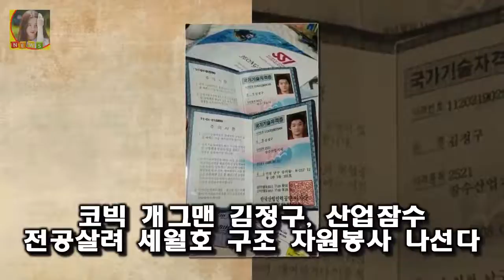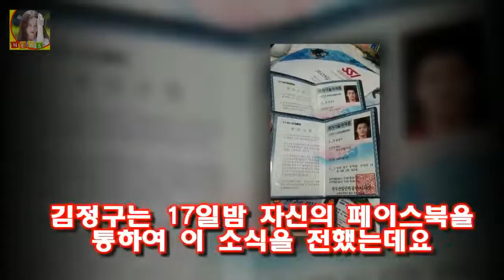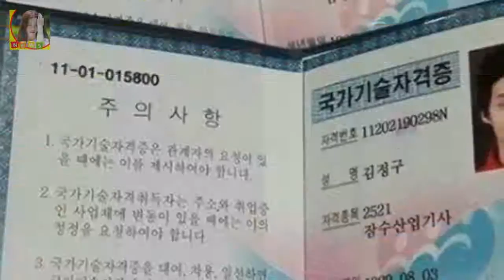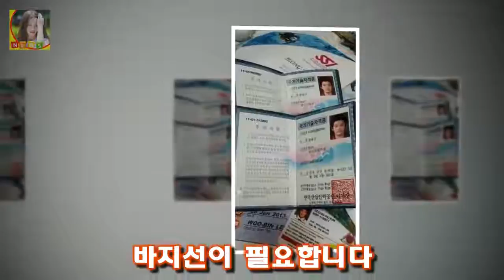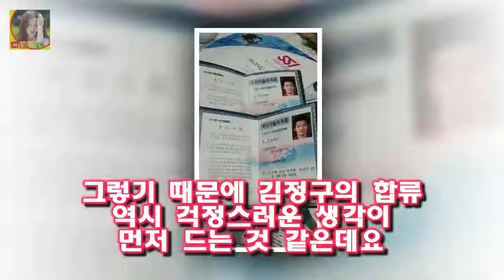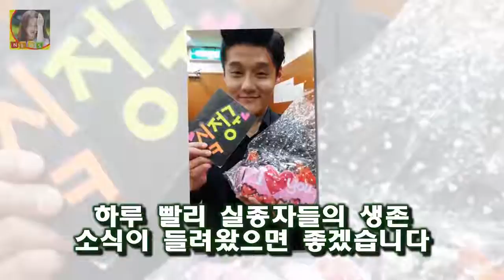코빅 개그맨 김정구 산업잠수 전공살려 세월호 구조 자원봉사 나선다. 하루빨리 한 사람의 생명이라도 살릴 수 있도록 대한민국 모든 사람들이 관심을 가져 구조 활동에 힘을 실어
코빅 개그맨 김정구 산업잠수 전공살려 세월호 구조 자원봉사 나선다
세월호 침몰 사건으로 현재 실종자와 사망자를 합쳐 300명의 가까운 사람들이 희생이 되었습니다
정말 어떻게 이런 일이 일어날 수 있는지 너무나 가슴이 아프고 밤잠을 못이룰 정도로 기분이 우울한데요
하루빨리 한 사람의 생명이라도 살릴 수 있도록 대한민국 모든 사람들이 관심을 가져 구조 활동에 힘을 실어주어야 할 것입니다

탈당과 무소속 선택은 유 의원 입장에서는 24일부터 시작되는 총선 후보자 등록 일정으로 23일 자정까지는 당적정리가 필요해 유일 유승민 의원 부인 부친 재산 대구 여론 지지율 :
선예는 서민정의 권유로 오랜만에 방송 나들이에 나선다 [직격인터뷰]서민정 5년 만에 방송 나와준 선예..고맙고 기뻐- 스타뉴스 :
개인적으로 오윤아의 연기력은 상당한 수준이며 끊임없는 노력으로 이루어낸 결과라고 할 수 있습니다 오윤아 남편 이혼이유 성공한 레이싱걸 :
염정아 남편 병원 서울대 동탄집 결혼 나이  염정아 남편 병원 서울대 동탄집 결혼 나이 탤런트 염정아가 JTBC 새 드라마 마녀보감 출연을 확정해 오랜만에 브라운관에 복귀를 :
박동빈 주스 리액션 배우 박동빈 누구?  박동빈은 1970년 10월 생으로 만 43세입니다: